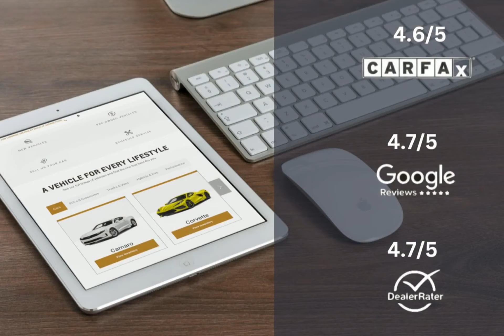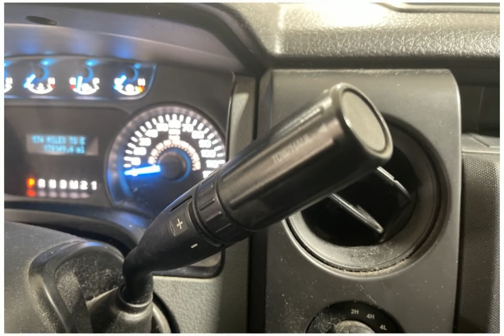2013 Ford F-150 XL Lexington Georgetown Nicholasville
2013 Ford F-150 XL Dan Cummins of Georgetown is proudly serving our friends and neighbors in Lexington, Georgetown, and Nicholasville.